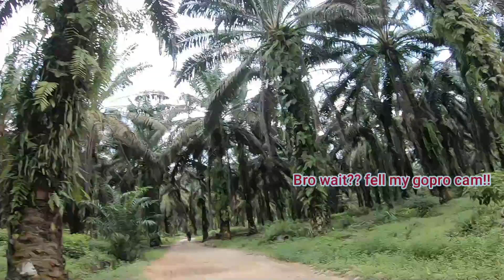Tristan Park | Dirt Bike Ride | Johor Malaysia | Part 3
One Day Dirt Bike Ride in Tristan Park at Johor Malaysia (Warren Cam).
Enjoy watching and See you in the next Ride. Ride Safe Always.